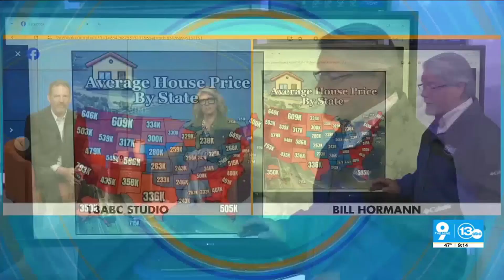Which State has the Lowest Average Home Sales Price?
Buyers in some states are paying outrageous prices for homes. But in the Midwest, the prices are more moderate. Why are prices lower in the Midwest? And which state has the lowest average home sale prices?